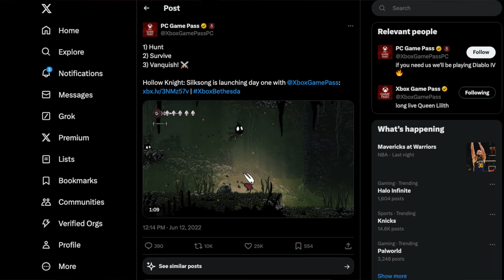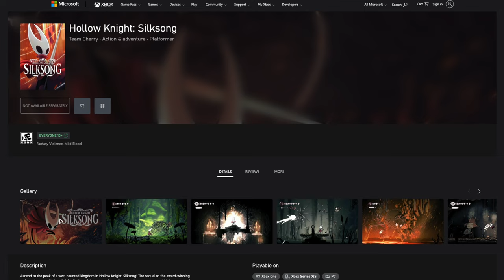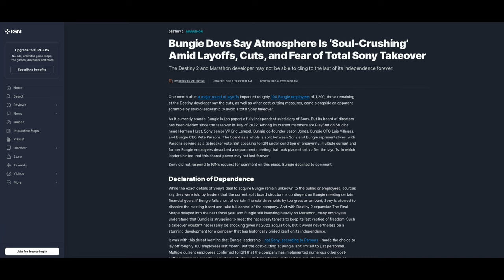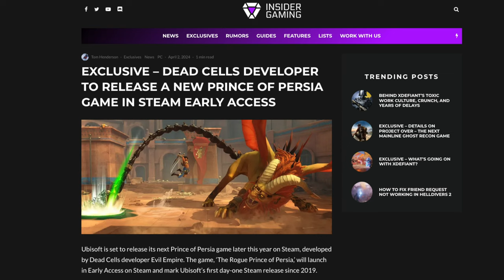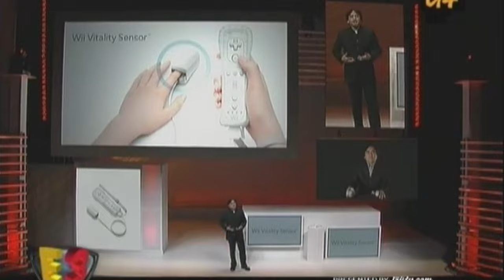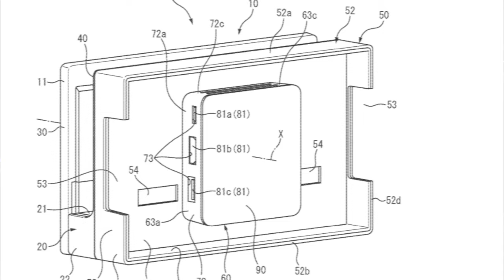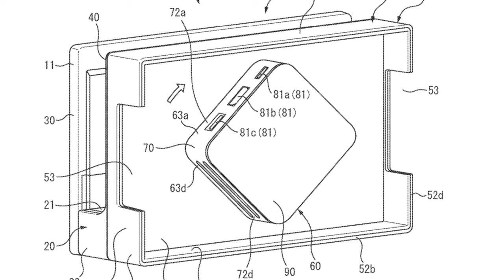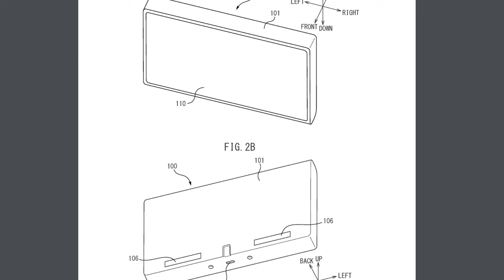Big Nintendo Switch 2 Leak + Hollow Knight Silksong Coming Soon! | VG News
Get the latest VG News on the big Nintendo Switch 2 leak and updates on the highly anticipated release of Hollow Knight Silksong!

00:00 - Hollow Knight Silksong Releasing Soon!
03:45 - Destiny 2 DLC Update + More
07:12 - New Prince of Persia Game Reportedly Coming in 2024
10:03 - Nintendo Switch 2 Dock Has Leaked!?
17:09 - Tetris 99 Crosses with Princess Peach Showtime!